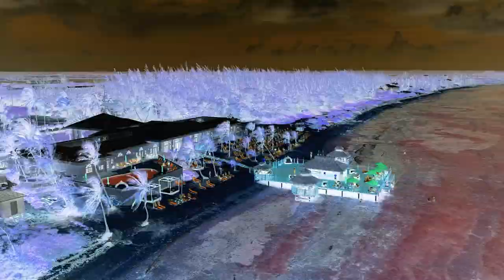Caribbean Cruise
It's been a while YouTube! Finally finished this video of our family trip to the Western Caribbean. Learned some cool new editing techniques along the way, hope you all enjoy!